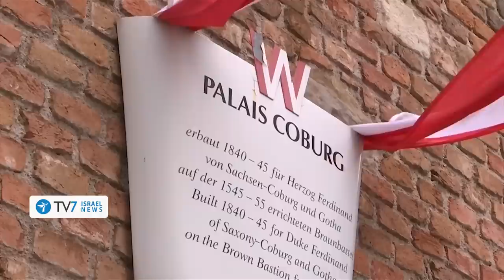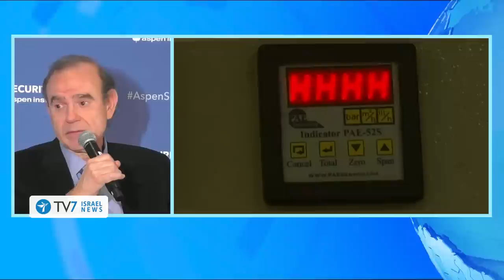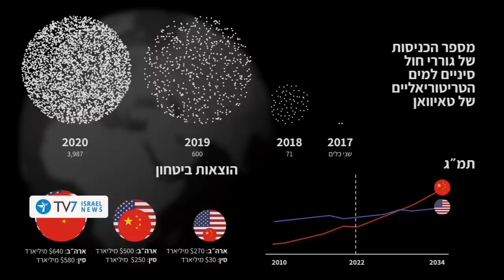EU projects China to replace U.S. in Mideast; Saudi-China expand strategic ties TV7Israel News 09.12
1) EU Political Director Enrique Mora acknowledges that a revival of the 2015 nuclear agreement with Iran, despite prolonged efforts, is unlikely.
2) China and the Kingdom of Saudi Arabia herald “a new era” of relations after signing a comprehensive strategic partnership agreement.
3) Israeli Intelligence Directorate Commander Major General Aharon Haliva stressed the necessity to bolster the U.S.-Israel alliance.